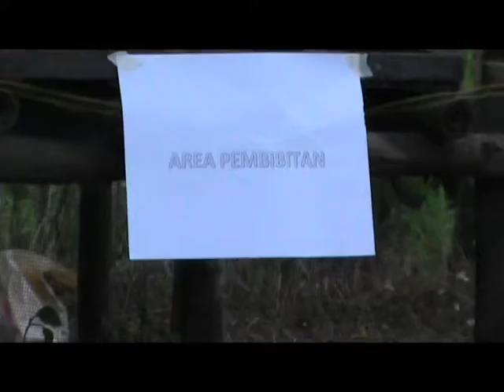TPS 3R MITRA BAKTI SUKSES DIBIDANG PUPUK KOMPOS